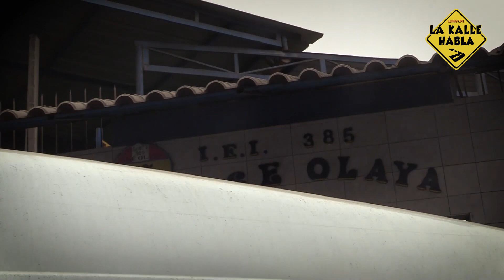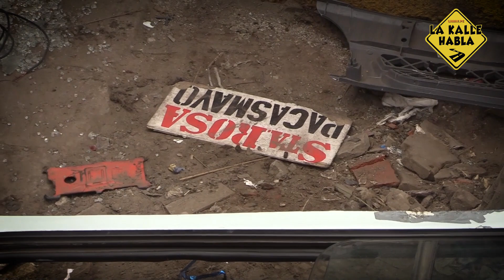Independencia: La bajada de la muerte